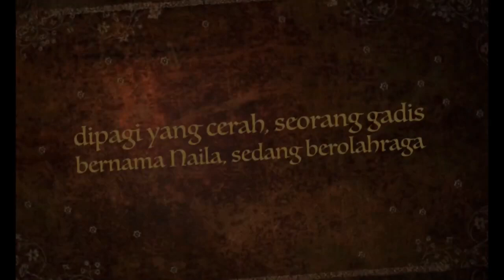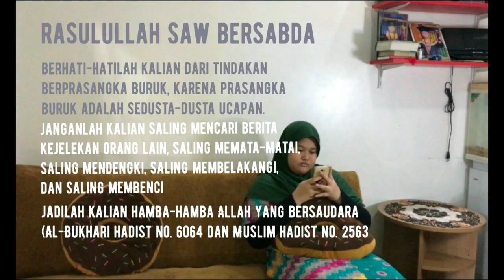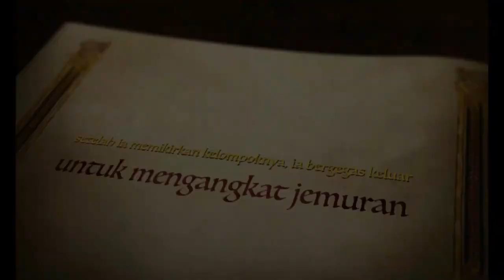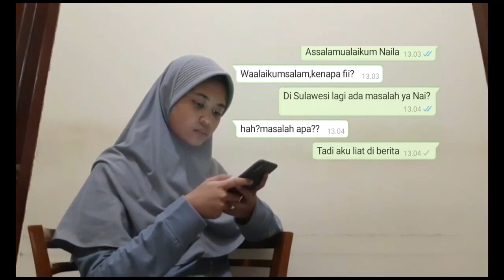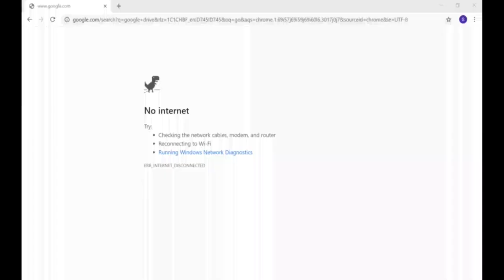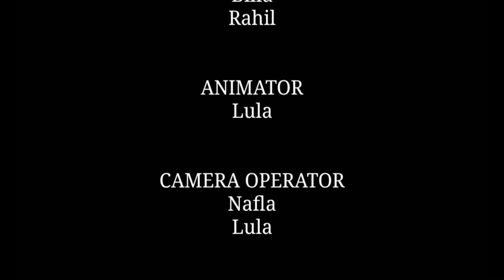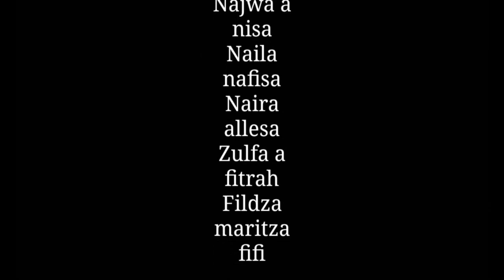Pagelaran Kelas 9D SMPIT Ummu'l Quro Depok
Assalaamu'alaikum Ayah Bunda dan sahabat-sahabat qur'ani?

Sambil makan siang, kami sajikan kembali nih buat yang kemarin ketinggalan live nya atau  serunya pagelaran kelas 9 SMPIT Ummu'l Quro Depok.

Kelas 9D dengan nama 9Driyanovva bersama wali kelas Ibu Resa Aryani, S.Pd

Project ini dikawal langsung oleh Bp. Amsori Gunawan, S.Pd dan Ibu Mayang Kitri, S.Pd selaku guru Prakarya dan Seni.

Menunjukan kiprah terbaik mereka dan menjejakkan hal Hebat dan Inspiratif bagi adik-adik kelasnya..check it out !😉

Info Penerimaan Peserta Didik Baru SIT Ummu'l Quro Depok